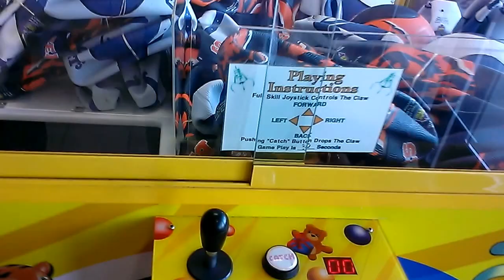CAPTAIN NAMCO VS TOY CHEST EPISODE 74 HITTING PAYOUT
TODAY IN THIS EPISODE I RETURN BACK TO MY LOCAL FLYING J TRCUK STOP HERE I AM PLAYING THE 1 DOLLAR TOY CHEST THAT DID HAVE PLUSH IN IT  AND NOW HAS BASKETBALLS IN THEM THESE BASKETBALLS ARE BY NO MEANS EASY TO WIN TRICK TO WINNING THESE BASKETBALLS  IS EITHER HOOK THE CLAW IN THE RUBBER BAND OR GRABBING IT FROM THE CENTER OF THE BALL OR IF IT LETS GO AND  CATCHES  IT BY THE EDGE